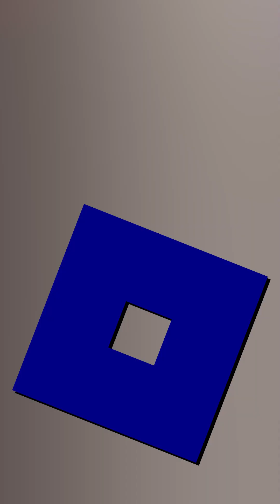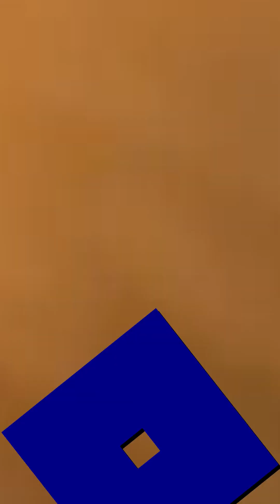Labrador Reactivity Training: Ginny's Amazing Progress Unleashed!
Ginny's Transformation Journey | Reactivity Training with Off Leash K9 Milwaukee

Join Laurie from Off Leash K9 Milwaukee as she introduces Ginny, a lively one-and-a-half-year-old Labrador retriever starting a two-week board and train program. Ginny's primary challenge is reactivity—lunging, pulling, and barking at people, along with resource guarding and aggression towards her canine sibling. Ginny's owners share their experience, emphasizing the positive results and the effectiveness of Off Leash K9 training.